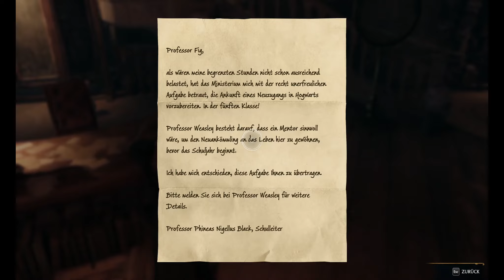Lets Play Hogwarts Legacy - Part 11 - Gekreuzte Stäbe Runde 2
Duellieren in Hogwarts